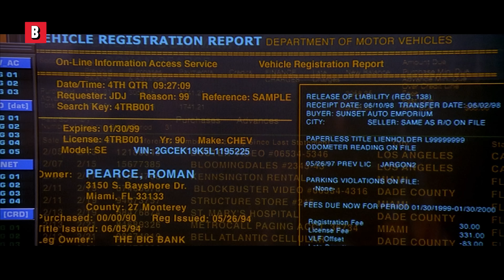600 seconds of PURE action in 2 Fast 2 Furious 🌀 4K